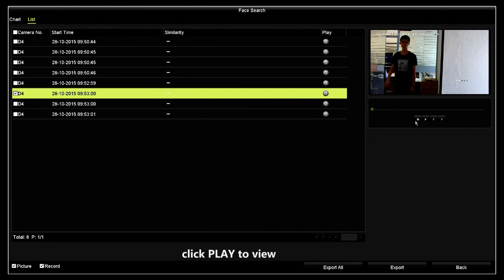How to set up face search